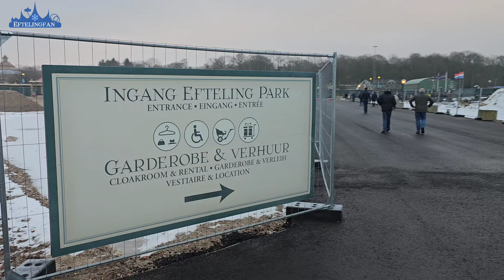Wandeling over de parking en de parkopening [Efteling 2024]